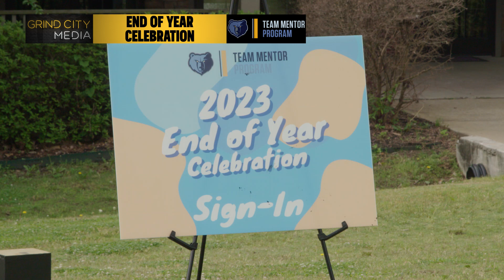TEAM Mentor End of Year Celebration 2023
TEAM Mentor hosted mentees, mentors, family members, site contacts, and community partners for the 2023 End of Year Celebration at For The Kingdom!